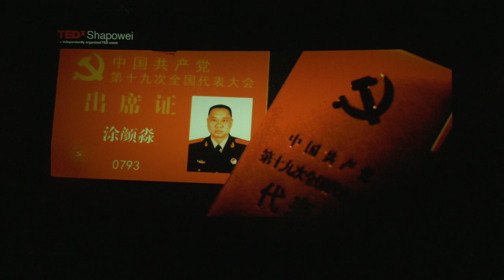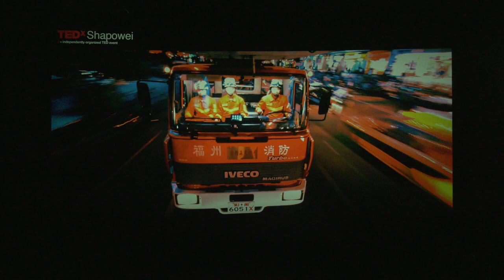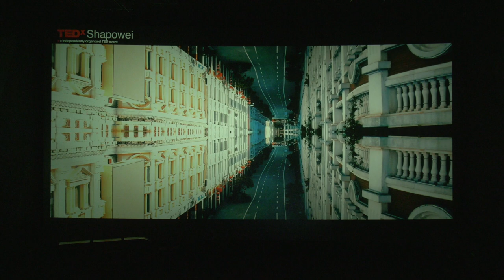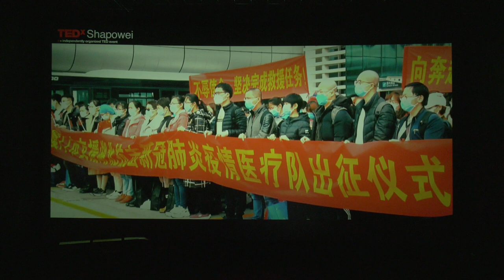Observe life with your unique visionObserve life with your unique vision | Bo Li | TEDxShapowei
From the perspective of his documentary director for many years, Li Bo deconstructs his representative works and shows his characters, city and life from the perspective of his observation. This is an era of national micro video. Most of us have a camera at our fingertips at any time. He shares how to re observe life, record life and discover life from a different angle. For non professional video creators, all we need is patience to record the repetitive and boring life bit by bit. From the most familiar daily life to record simple repetition, through the accumulation of time and the compression of time and space, the daily theme of life slowly enlarge out, with their own unique vision to observe our familiar life, express life, and even create and change life. Li Bo is a director and photographer of large-scale live broadcast, propaganda film, image film, documentary film. He is good at introducing the latest documentary creation concepts, forms and techniques in the country and even the world into the video creation, telling stories with an international perspective, combing the present and history in the way of documentary, and finally gradually forming a big video chronicle. His masterpieces include the past of Gulangyu, the series of crossing, let's remember his name, to childhood, this is Siming, knowing the light and the shadow, etc. His works have won provincial and national awards for many times. During the 2020 COVID-19, he directed Xiamen, which is what you should be, and recorded the unusual state of Xiamen city in a very special period with its own lens. This talk was given at a TEDx event using the TED conference format but independently organized by a local community.